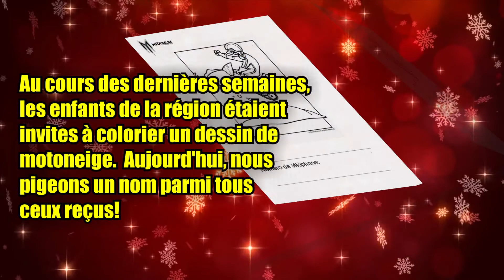Tirage Casque GMAX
Tirage d'un casque GMAX / dessins de motoneiges /// GMAX helmet draw / snowmobile drawing